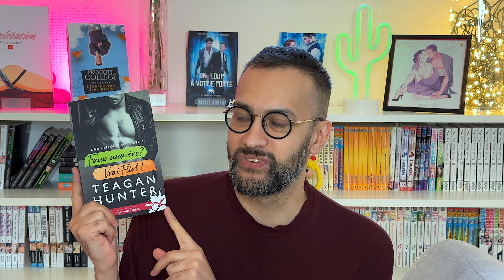updatelecture 02 : Mes lectures de la mi-mai